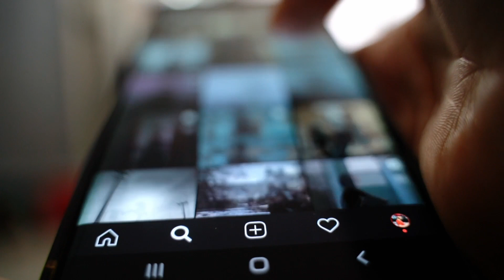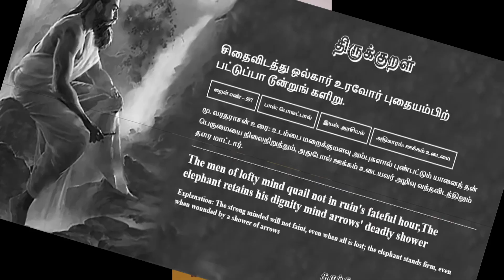எப்பொழுதுமே தோல்வியா? தீயா வேலை செய்யணும் குமாரு! குறள் எண் :597 TS-29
எப்பொழுதுமே தோல்வியா? தீயா வேலை செய்யணும் குமாரு! குறள் எண் :597 T S  -29

வாழ்க்கையில் வெற்றி அடைய வேண்டுமா?
அதற்கு திருவள்ளுவர் தந்த அதிகாரம் தான் "ஊக்கமுடைமை".

அழகான ஓர் கதையுடன் குறளை  காண்போம்.
ஓவியக் கலையில் வெற்றி காண துடிக்கும் ஒருவன் சந்திக்கும் சவால்களை நாம் பார்க்கின்றோம்.

வள்ளுவன் தந்த குறள் எண் :597 தான் நாம் இன்று எடுத்து கொண்ட கரு.
அதாவது போர்க் களத்தில் யானை அம்பின் புதையுண்டாலும் மீண்டும் எழுந்து காலை ஊன்றி எதிர்த்து போராடும் அது போல்,நாமும் தோல்விகளை கண்டு துவண்டு விடக்கூடாது என்பதே கருத்து .

Want to succeed in life?
Thiruvalluvar gave it the power of "motivation"

Let's see Kural with a beautiful story.
We see the challenges faced by a person striving to find success in the art of painting.

The verse given by Thiruvalluvar is 597 which we have taken today.
That is, the idea is that just like an elephant gets up on its feet and fights even if it is buried by an arrow on the battlefield, we too should not give up on defeat.